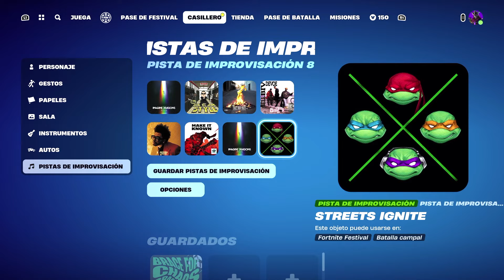ESTA COLABORACIÓN NO PARA.. ¡GUITARRA GRATIS PARA TODOS!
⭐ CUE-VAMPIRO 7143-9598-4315